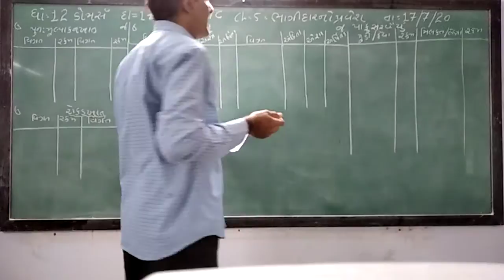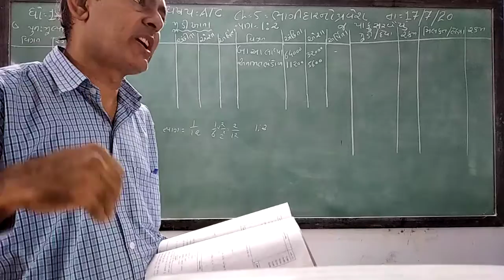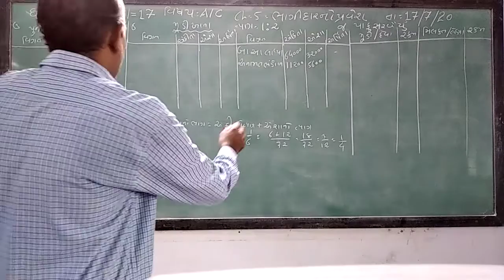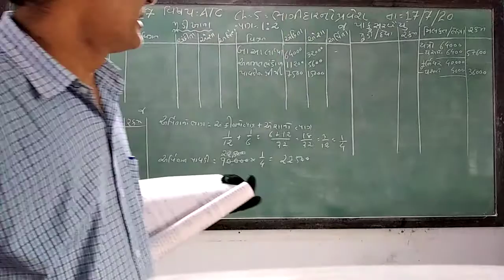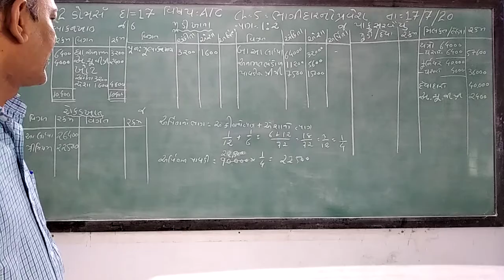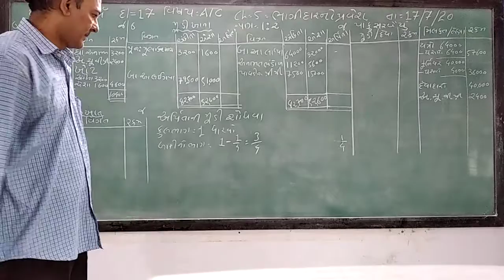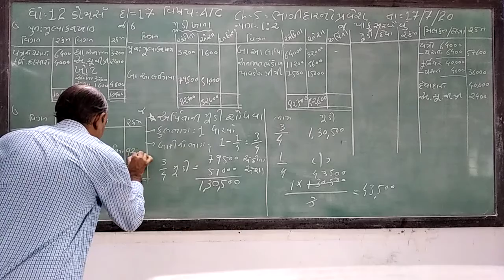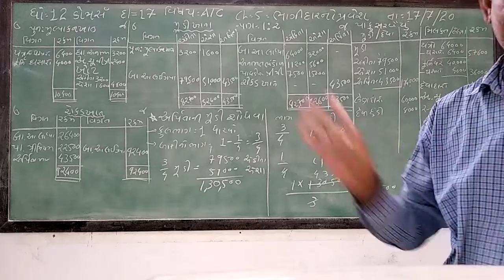GUJ MED STD 12 COM SUB ACC CH 5 PART 14